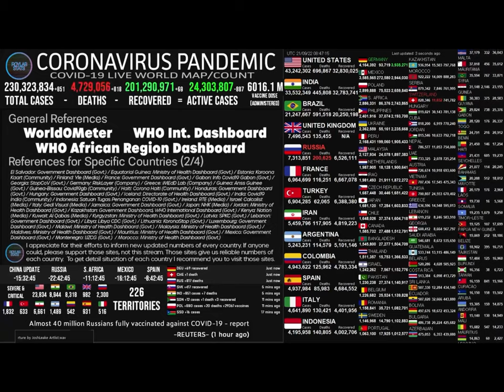Russia hits 200k coronavirus deaths